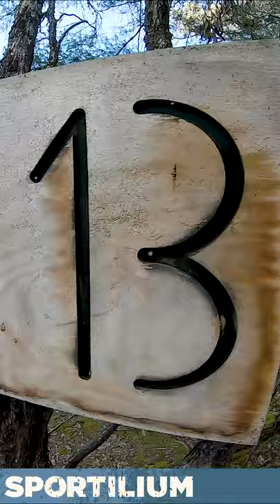EILDON DOWNHILL MTB TRAIL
With the official opening of Eildon MTB Park this past weekend I thought I'd show the main downhill trail that features some big berms, as few jumps and a steep drop. Further work has been done to this trail and others in this network so make sure you head there to see for yourself and support the local community.